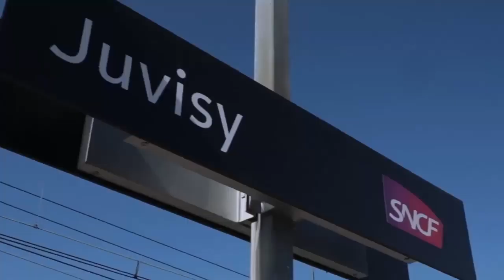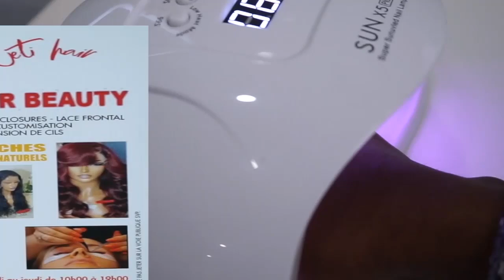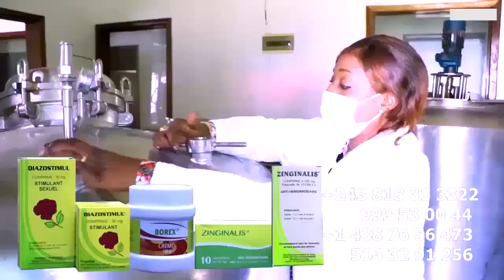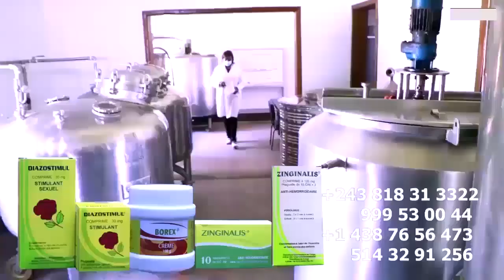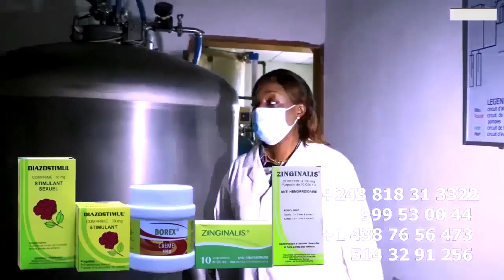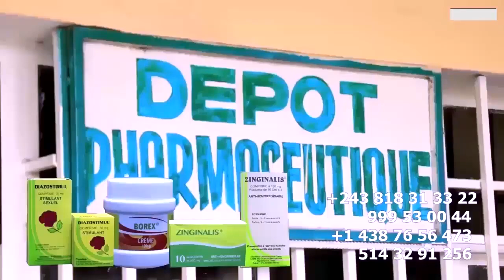La Guerre ERRA MUTAKALISE Par ALEXI TAMBWE Niveau A Démarré Yé Affaire FALLY Et MACRON